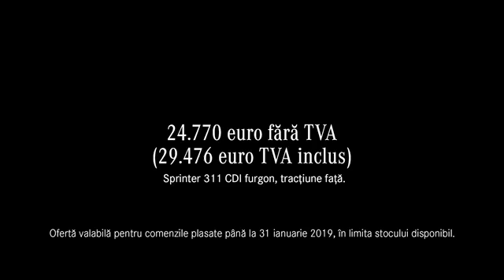Sprinter la un preț special ! - Auto Schunn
Fii propriul tău șef!
Profită de oferta Mercedes-Benz din centrele Auto Schunn și investește într-un Sprinter cu preț special: 24.770 euro (fără TVA).

Convingător din toate punctele de vedere, nu-i așa?